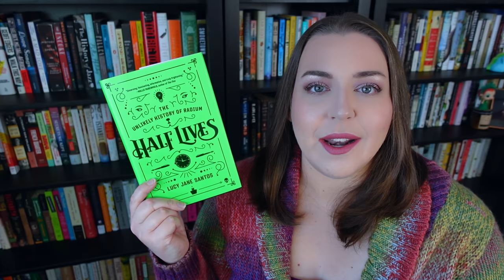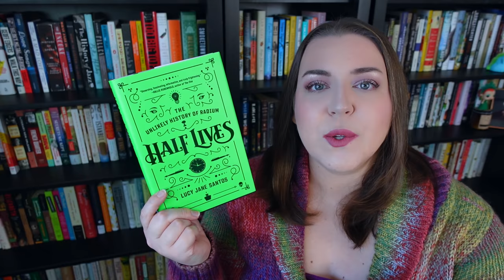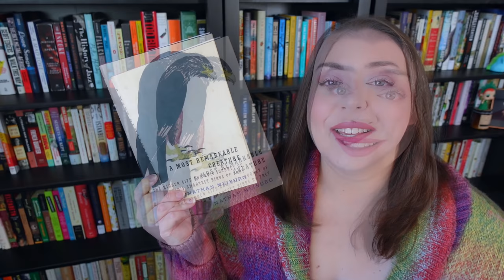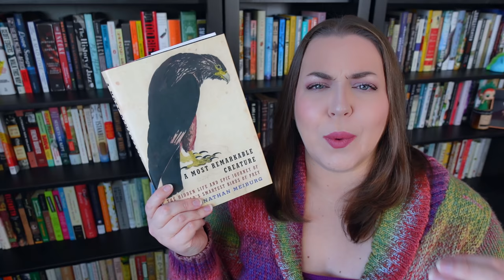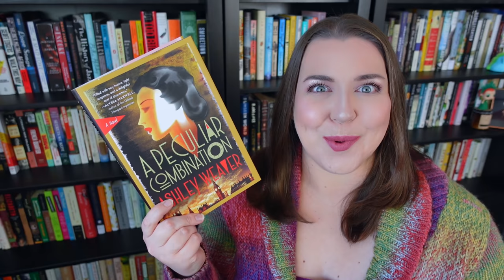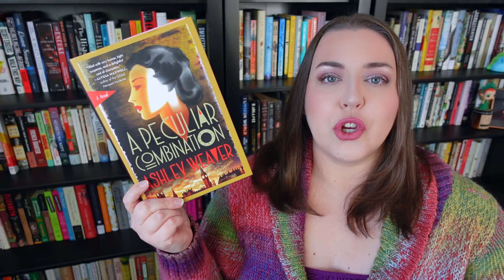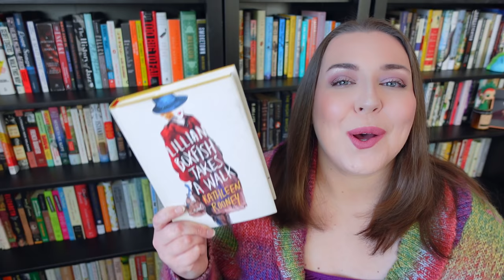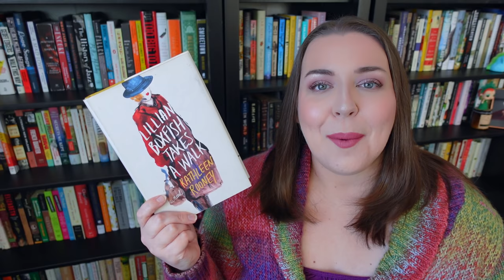My First Wrap Up in a Year! | December 2021 Reading Wrap Up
Wrap ups are back back back again!

📚 Books Discussed 📚
Half Lives by Lucy Jane Santos
When All The Girls Are Sleeping by Emily Arsenault
A Most Remarkable Creature by Jonathan Meiburg
A Peculiar Combination by Ashely Weaver
The Nutcracker and the Mouse King by E.T.A. Hoffman
Nutcracker Nation by Jennifer Fisher
Midnight in Everwood by M.A. Kuzniar
There She Was by Amy Argetsinger
Bridget Jones’s Diary by Helen Fielding
The Picture of Dorian Gray by Oscar Wilde
A Town Called Solace by Mary Lawson
The Memoirs of Stockholm Sven by Nathaniel Ian Miller
Agatha of Little Neon by Claire Luchette
Lillian Boxfish Takes a Walk by Kathleen Rooney
The Year of Magical Thinking by Joan Didon
Blue Nights by Joan Didion